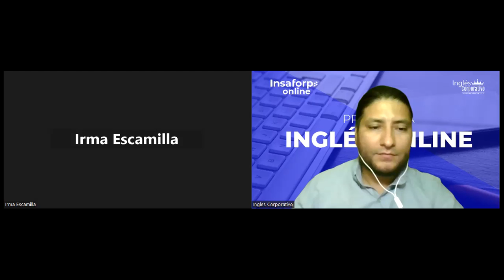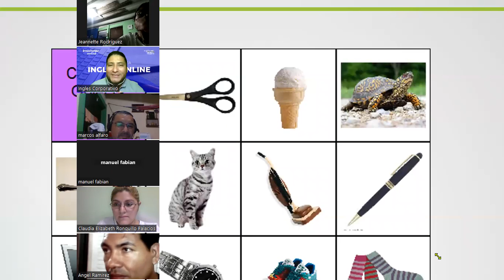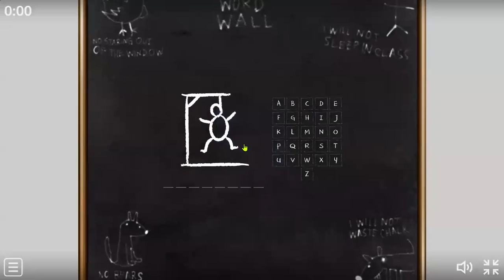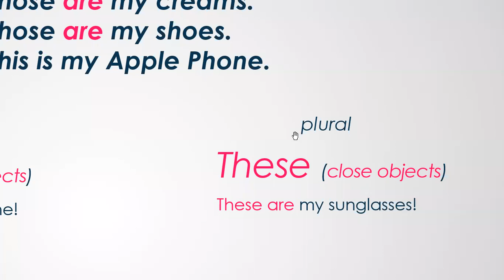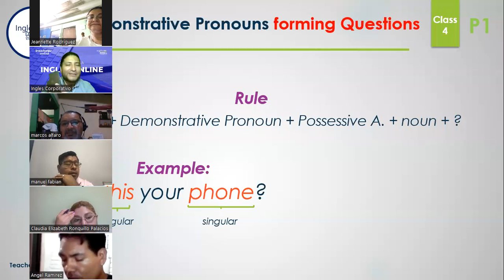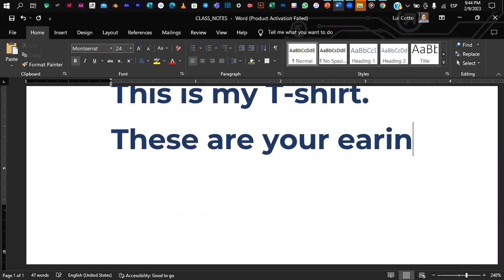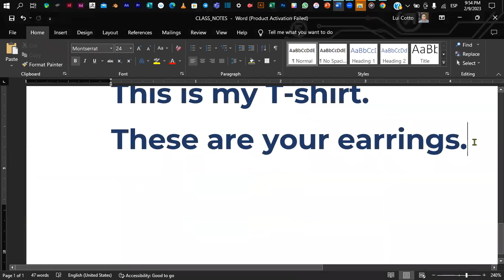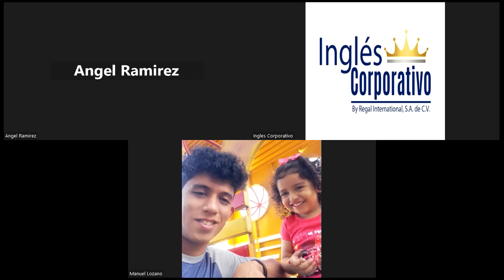Sesión 4-09-02-2023-PROES-30098-001-2023-Coto- Common objects- Demons. Pronouns & Q. -Prep. of Place